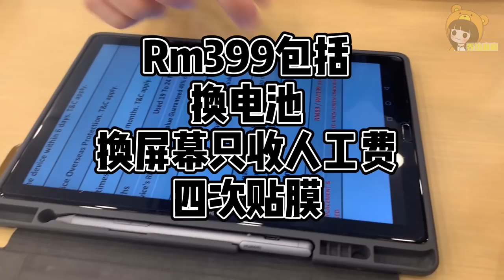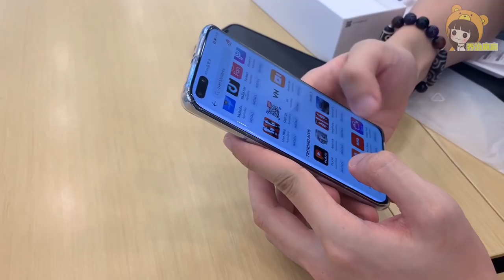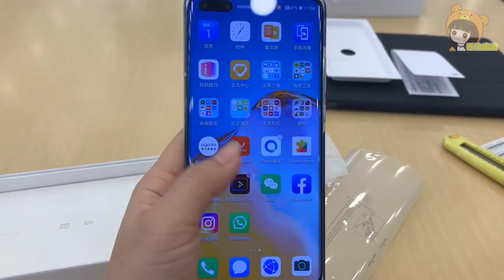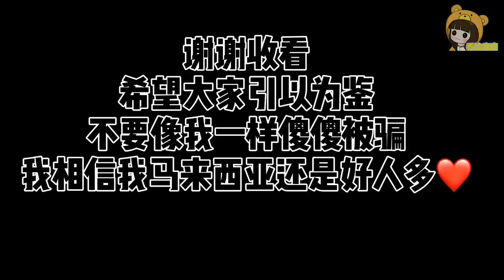【受害者口述】中国女孩在马来西亚被骗超过RM5000+全过程，通过网络联系不知对方姓名，万般无奈买了HUAWEI p40 pro马来西亚价格 送很多礼物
【受害者口述】中国女孩在马来西亚被骗全过程，通过网络联系不知大对方姓名，被骗超过RM5000+（总共损失700+ 一台IPHONEX 买多一台新电话的钱）希望大家引以为鉴 不要再次上当
华为P40 pro价格是3899 保修价格是399 一共4298马币